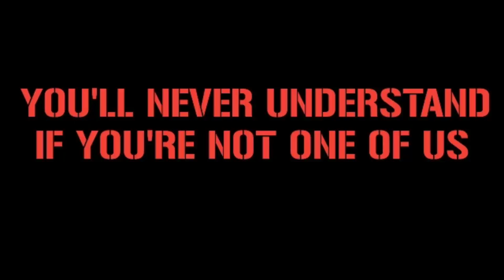SEKTION 12 KØBENHAVN IN "COPENHAGEN DERBY" || København vs Brondby IF 7/8/2022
Location : Parken stadion, København